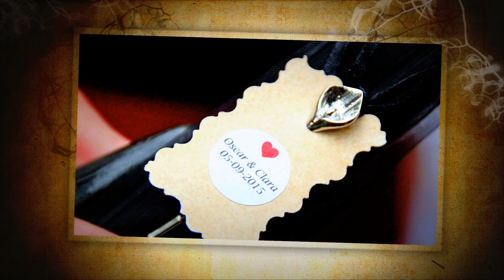Boda - Oscar y Clara - JimeRa de Libar